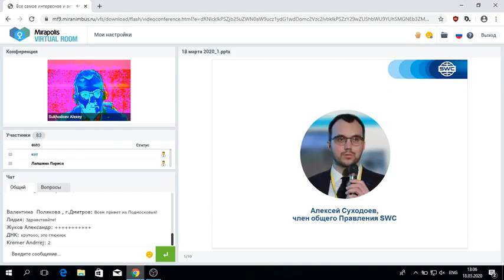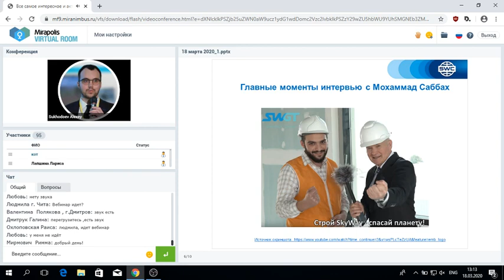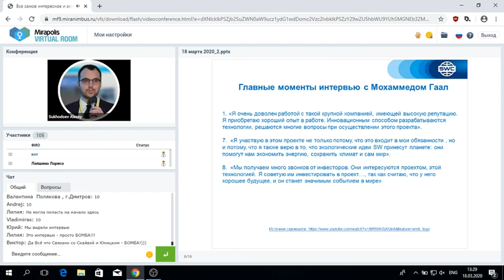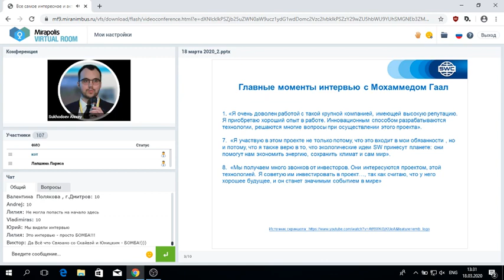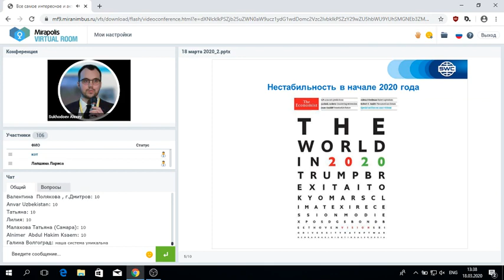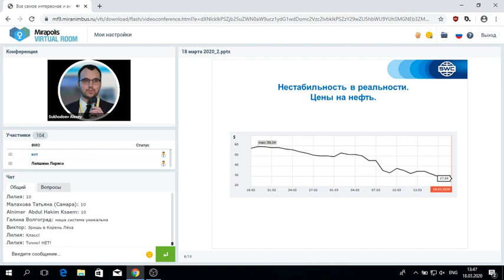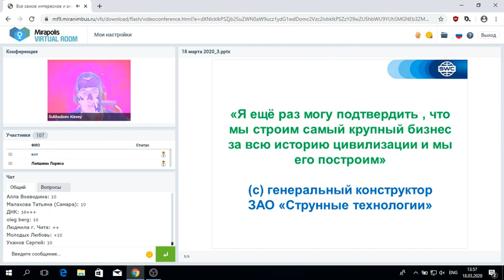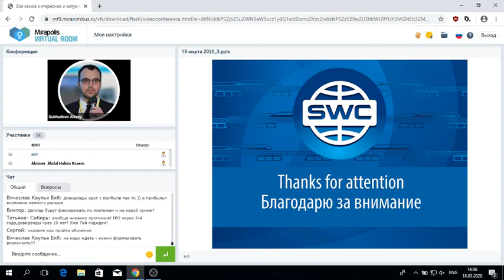(18 03 2020) Все самое интересное и актуальное в мире SWC